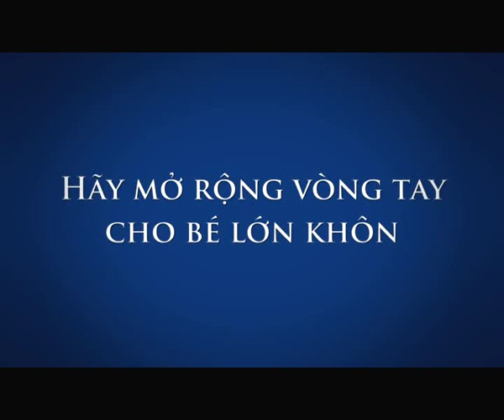Friso Gold 'To Grow Is To Let Go' TVC - 45 secs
Friso Gold 'To Grow is to Let Go' TV commercial - 45 secs. Music composed and produced by Jon Brooks (March 2010) whilst working In-House at WASP Studios, Malaysia.

Friso Gold - the premium child nutrition from Royal FrieslandCampina, a company that is proudly owned by a group of dairy farmer. This guarantees commitment and quality in the production chain. Food safety is a company-wide responsibility. Continual quality awareness is assured by covering a complete range of specifications, rules and procedures. This relates to the raw materials and ingredients, as well as to all production, packaging and logistical processes. Naturally, all raw materials and end products are consistently checked for quality and safety aspects.

Friso Gold products are certified by The Netherlands Controlling Authority for Milk and Milk Products (COKZ), which meet the milk-safety requirements laid down in the EU Commission Decision, the Council of European Community (EEC) regulations and the Codex Alimentarius Commission.

Royal FrieslandCampina N.V. is a multinational company that produces and markets natural, nutritious and high-quality dairy products and ingredients. The company is owned by the cooperative of 15,000 member dairy farmers (in the Netherlands, Germany and Belgium) who supply the organisation with their milk. Taste, health, convenience and reliability are key characteristics. With a revenue of 9.6 billion euros (in 2011), the Company employs 19,000 people in 100 production and sales locations in 25 different countries.

FrieslandCampina organises its activities into four business groups: Consumer Products Europe, Consumer Products International, Cheese & Butter and Ingredients. The product range consists of consumer milk, milk in powder and concentrated form, dairy drinks, yoghurts, desserts, cream, coffee creamers, baby and infant food, cheese, butter and ingredients.

Friso formulated milk powder for babies, children, kids. Vitamins B6 and C, Selenium, GOS, Zinc and DHA.